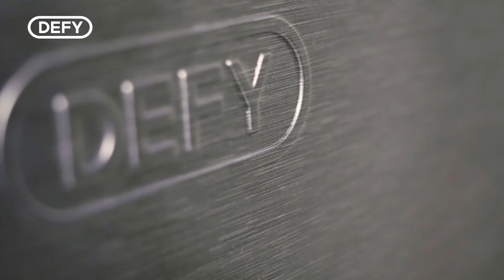The Solar Hybrid Range Technology | Defy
Our all New Solar Hybrid Range connects directly to solar panels and the electrical grid and works off solar during daytime and prioritizes solar energy and runs off-grid when there is no sunshine. No inverters or batteries needed.

The 157lt Top Mounted Fridge Freezer comes with DEFY’s new Natura design and EnduraChill Technology. The 254lt Chest Freezer, with industry-leading design – comes with both spring-loaded hinges and door lock for added safety.